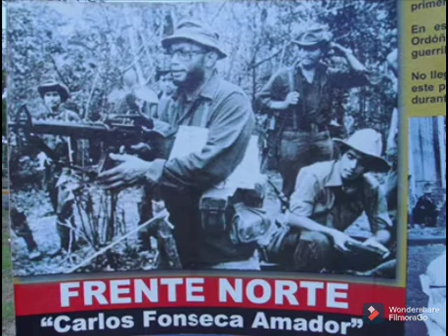Comandante Germain Pomares Ordoñez. BLI GPO